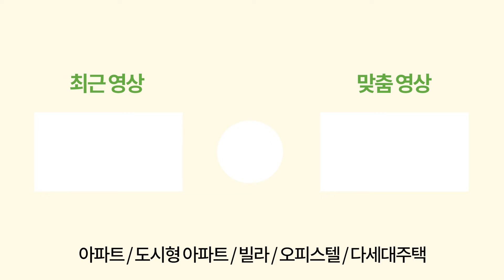[부천신축아파트] 소사역 롯데캐슬 반값 마지막 잔여세대 3억대 신축아파트~!!👍이정도 가격이면 줍줍이라 할만하죠~!!😁 (No.1560) [소사월드메르디앙]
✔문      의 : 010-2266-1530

✔위      치 : 부천시 소사구 심곡본동

✔교      통 :
1호선, 대곡선, 원시선 소사역 700m
1호선 부천역 450m

✔분양가격 : 3억

✔필요 입주금 : 전화문의

✔구조 : 방 3, 욕실 2, 베란다2

✔옵션 :
시스템에어컨2대, 욕조, 빌트인 냉장고

✔주변환경 :
이마트
시흥IC

✔특징 :
잔여할인분양